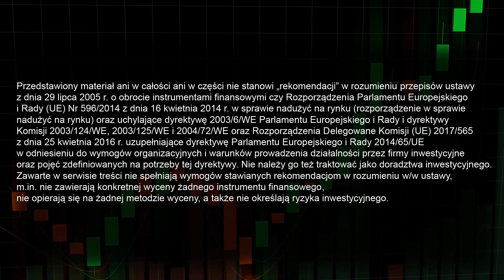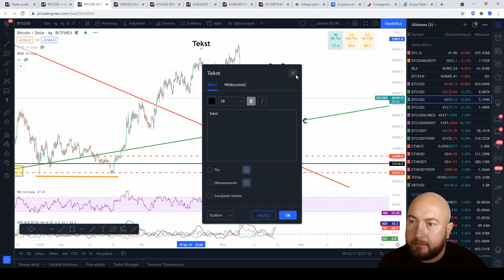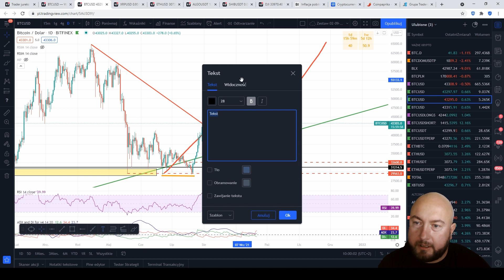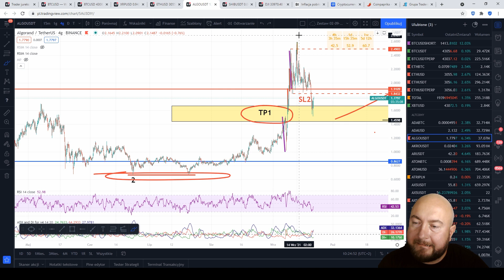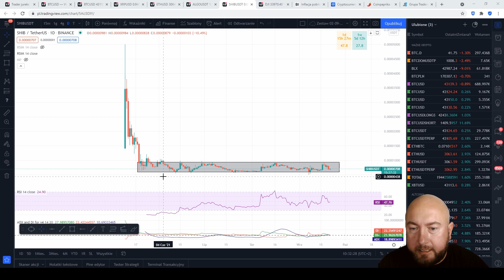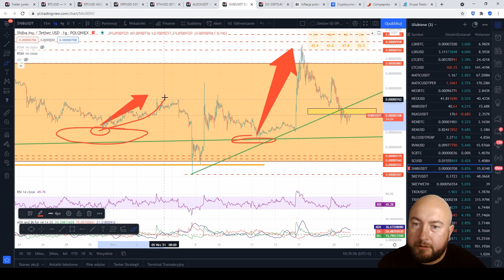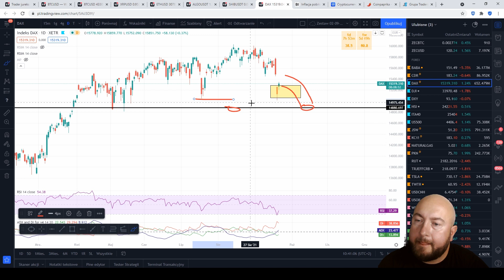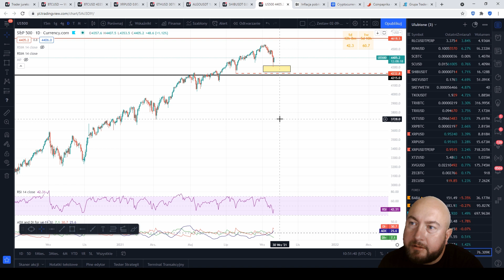Trzęsienie ziemi w krypto w skali.... ? | BTC, XRP, ETH, ALGO, SHIB | Indeksy VS USD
W dzisiejszym nagraniu będzie dużo o wczorajszym trzęsieniu ziemi w krypto i nie tylko.
Popatrzymy też na zależność wyceny indeksów do dolara a także na same indeksy pod kątem możliwych wzrostów i kontynuacji trenu.

W ramach wdzięczności i motywacji za dobrze wykonaną analizę XBT przesyłam:
☝️ link referencyjny do Crypto.com autora - Mr Rainer. Zachęcam do zakładania konta w Crypto.com z tego linku, jeśli ktoś nie ma. ☝️

☝️ link referencyjny do Binance Futures Mistrza Jedi - KLM, który naniósł swoją poprawkę do wejścia w rynek. Wspomagacie jego motywację i zakładacie konto z linku  b. dobrego tradera. ☝️

Doradca finansowy - osoba, która będzie Ci tak długo doradzać, dopóki nie skończą się Twoje pieniądze...
Grupa Tradingowa JURKA S.

💲 REFLINKI 💲
Hej! 👋 Jeśli czujesz, że moje analizy są przydatne i chcesz handlować razem ze mną, zachęcam do skorzystania z moich linków referencyjnych. W zamian otrzymasz rabaty za opłaty transakcyjne oraz spore dopłaty do konta. Szczegóły poniżej 👇

🔷 BITBAY 🟦🔷
Polecam przy pierwszym zakupie kryptowalut, polska giełda. Zakup za Złotówki.
Spis Treści:

00:00 Wstęp
2:46 analizy Tv
4:07 konkurs
7:45 BTC
23:00 xrp
27:40 eth
34:36 algo
38:40 shiba
44:10 dxy
45:56 ita40
47:00 dax
52:00 dji
54:50 sp500
Muzyka użyta w filmie: Christian Baczyk - The Awakening (Star Wars - The Force Awakens Tribute)